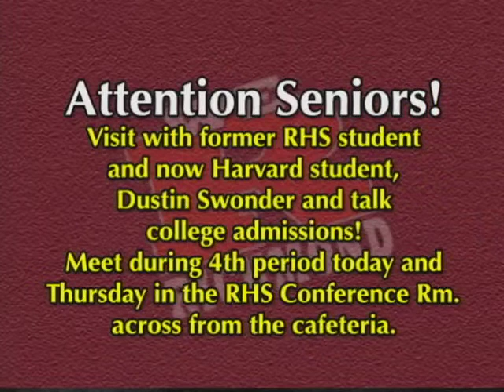OTA 8 12 15